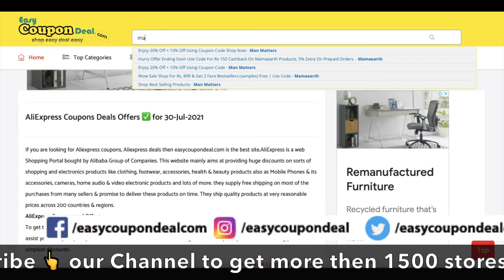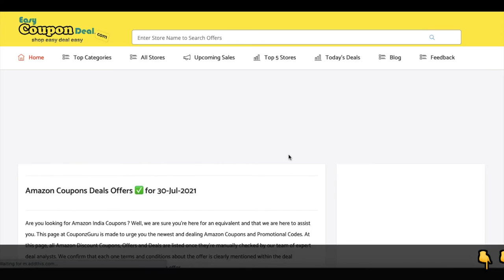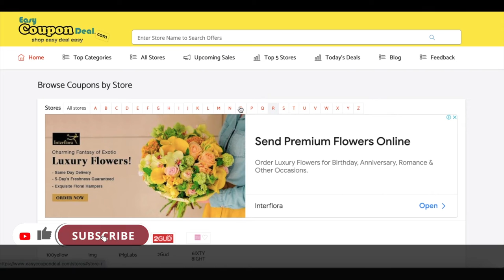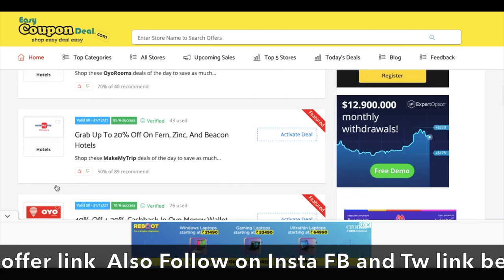✅ Oyorooms Coupons 2023 | OYO Rooms Coupons | OYO Rooms Discount | Get Latest Coupon Tricks